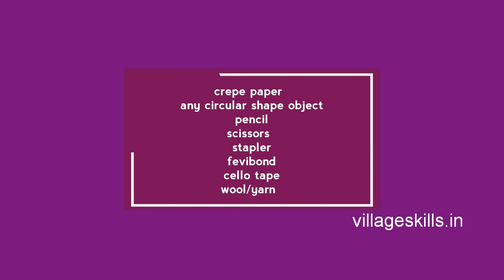Diy door hanging Toran with crepe paper,diy garland for God,how to make bandanwar,marigold garland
In this video I'm going to show you  HOW to make garland using with crepe paper at home

Materials required  : crepe paper, cello tape, wool/yarn, stapler, glue/fevibond/ fevicol/hot glue , scissors